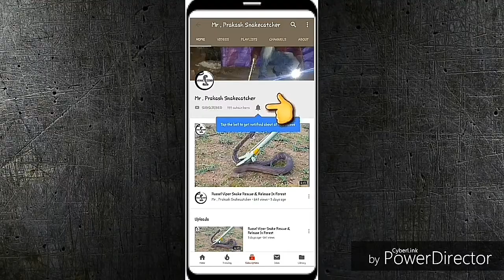Nag Panchami ke Din rescue kiya Rat Snake (Dhaman)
Mr. Prakash&Ravi snakecatchers,
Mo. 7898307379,